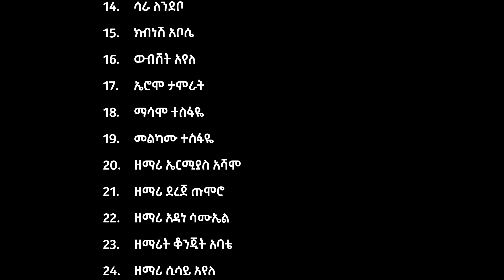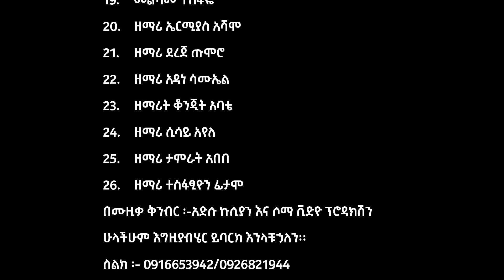"ዋዕ ሞኦኮ" ላይ ቆሻ መኢማም ብርሃን ኳየር subscribe_sisay_ayele_official new2023 song "Wa'i mo'okko"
የዘማሪ ሲሳይ አየለ ኦፍሻል ዩቲዩብ ቻናል ነው👏👏
"ዋዕ ሞኦኮ"// "Wai mo'oko"
ላይኛው ቆሻ መኢማም ብርሃን ኳየር
👉SUBSCRIBE_My channel